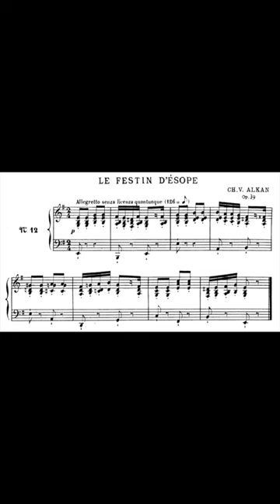The Best Dog Impression in Piano Music